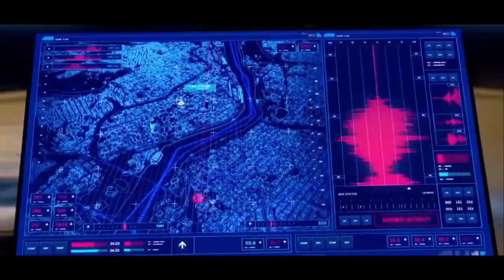The Flash 7x04 - Abra Kadabra Dies